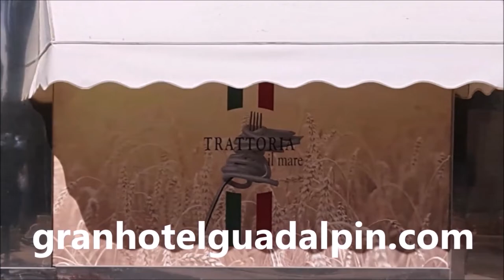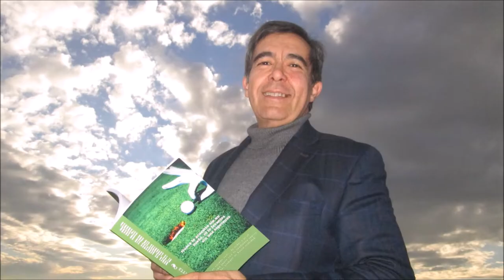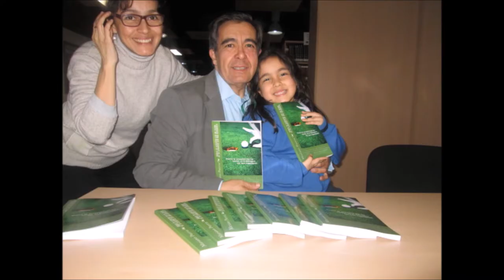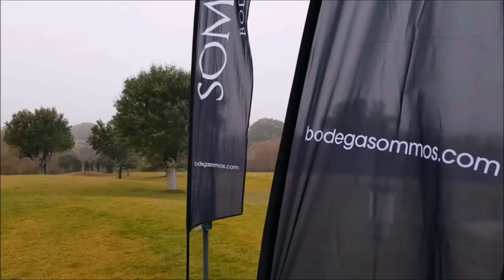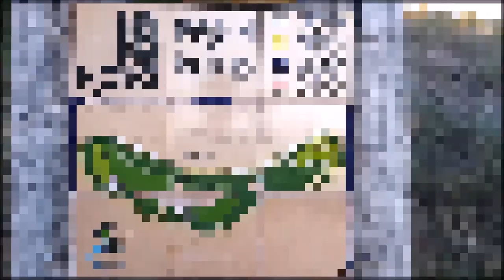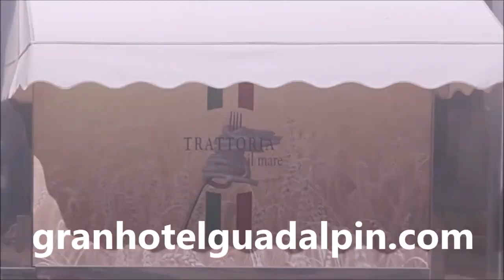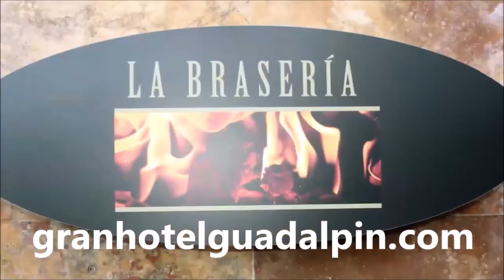SPORTS & GOLF 150 ANA MARTINEZ, CARLOS VELEZ Y MARIANO PUERTA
Programa SPORTS & GOLF 150 ANA MARTINEZ DYE DESINGS , Directora Latinoamerica DESDE GUATEMALA,, CARLOS VELEZ, @golfsportint55,  DESDE PANAMA  junto a Mariano Puerta Director de COaching Golf Radio y TV . Un programa de  @CoachPuerta